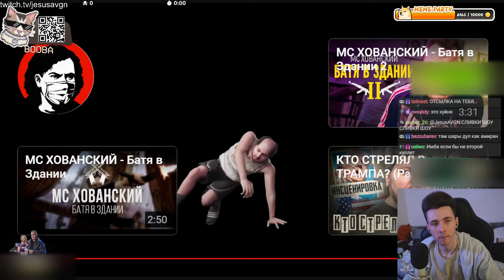ХЕСУС СМОТРИТ: МС ХОВАНСКИЙ - СКУФ | ЮРИЙ ХОВАНСКИЙ | РЕАКЦИЯ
Привет Всем!